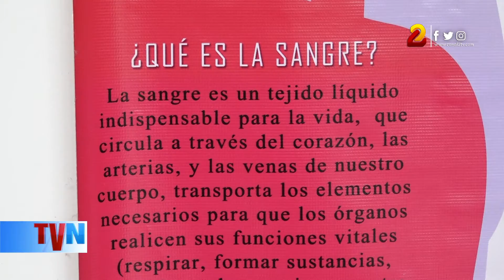Realizan jornada para animar a los nicaragüenses a donar sangre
Un llamado a la conciencia de las personas sobre la importancia de crear el hábito donde donar sangre realizaron trabajadores del centro de salud Pedro Altamirano entre los comerciantes del mercado Roberto Huembes.